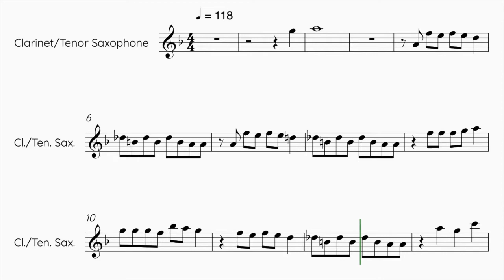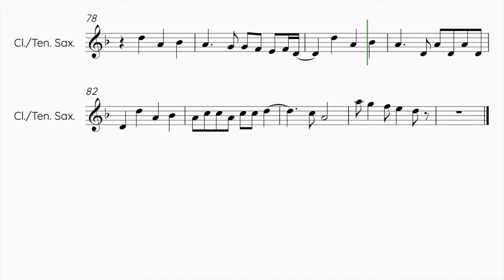IVE - LOVE DIVE - Clarinet/ Tenor Saxophone Sheet Music